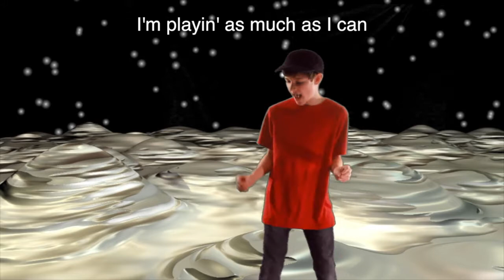A NASA Spinoff Video Game - Moonbase Alpha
Spinoff: Moonbase Alpha - NASA missions inspire online video game
Grade Group: 6-8

A young boy who plays Moonbase alpha goes to sleep one night and dreams that he is in the game.